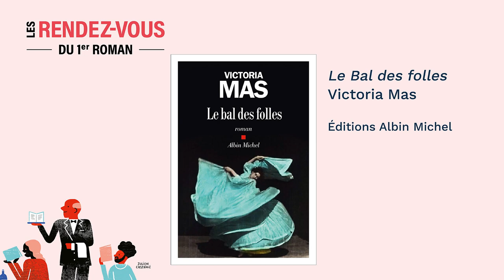Lauréates et lauréat des prix et bourses décernés par l'UNEQ et la Fondation Lire pour réussir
Au programme :

Les deux lauréates élues par les clubs de lecture de Les rendez-vous du premier roman : Victoria Mas, pour «Le Bal des folles» (Albin Michel) et Marie-Ève Thuot, pour «La trajectoire des confettis» (Les Herbes rouges).

Étienne Beaulieu, lauréat de la bourse d'écriture Charles-Gagnon 2020.

Virginie Blanchette-Doucet, lauréat de la bourse d'écriture Jean-Pierre-Guay—Caisse Desjardins de la Culture 2020.